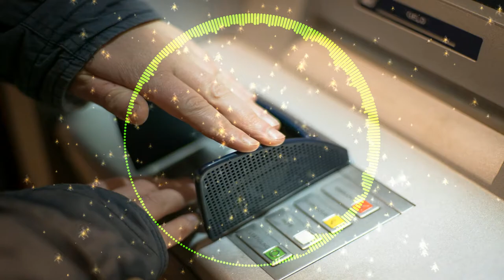Cash Machine 🎵 Best Free Music 💜 By Anno Domini Beats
Best Music For Free To Use For Videos Or Just To Listen

Author :  Anno Domini Beats
Genre : Hip Hop and Rap
Topic :
Mood : Bright

Effect author credits:
Polar - K+OBV10U3_NINJA